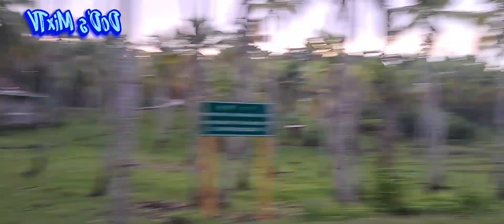Nagpunta kami sa Camp site ng BOY SCOUT, kung saan gaganapin ang "JAMBORI",,| BUNOS EPISODE VEDIO.